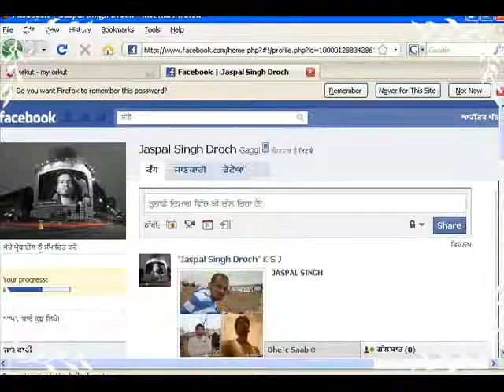face book orkut.wmv